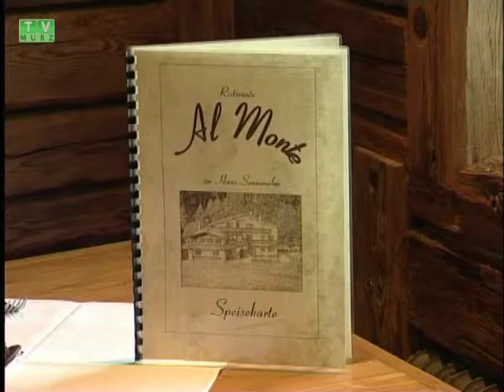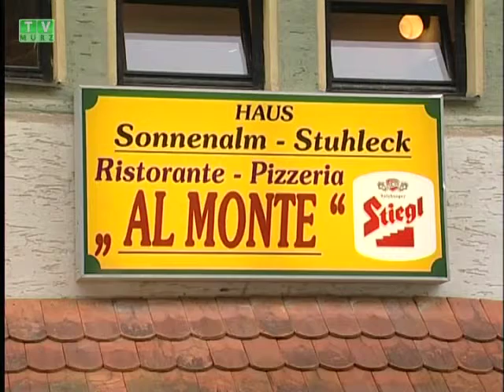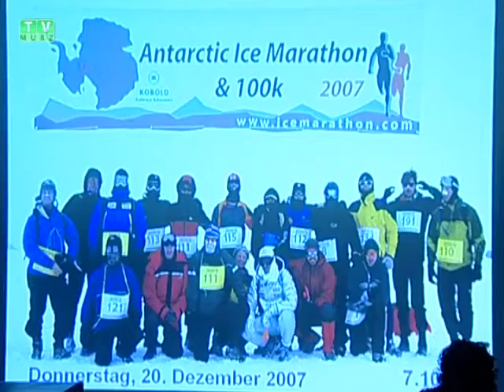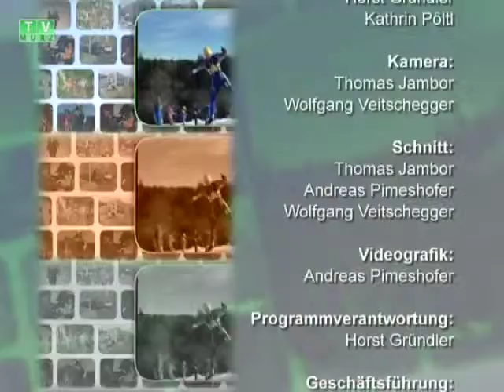TV Mürz - Woche 05-2008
* Nachtspringen um den Sparkassen Stadtpokal
* Vortrag des Extremsportlers Christian Schiester
* Volleyball-Hobbyteam im Aufwind